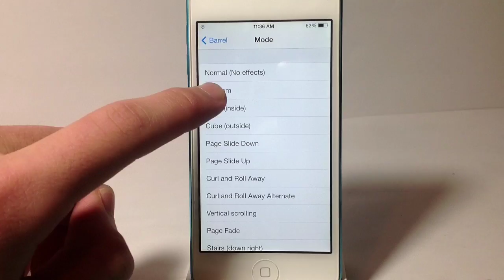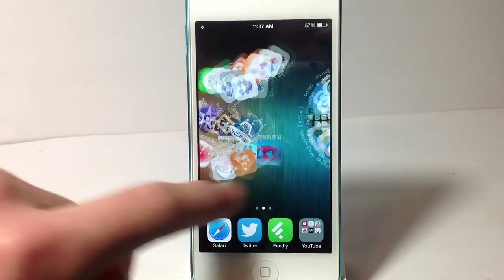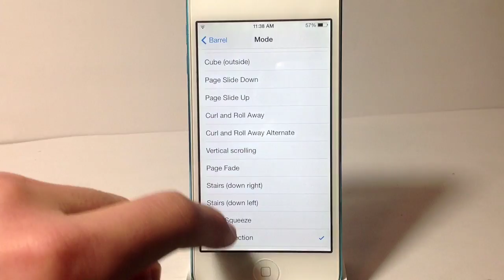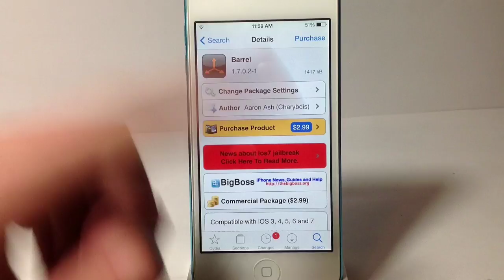Cydia軟體教學介紹 - Barrel - 讓iPhone翻頁時有3D效果 (支援iOS 7)